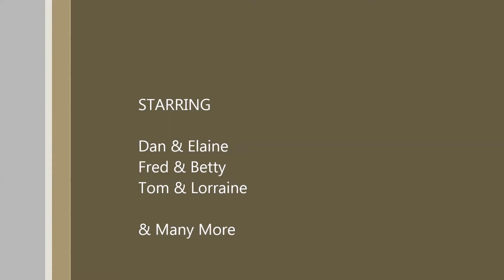1968 New Year's Eve Party, Bayville NJ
Vintage family home video! If only we know what music they were actually dancing to in the living room that night!